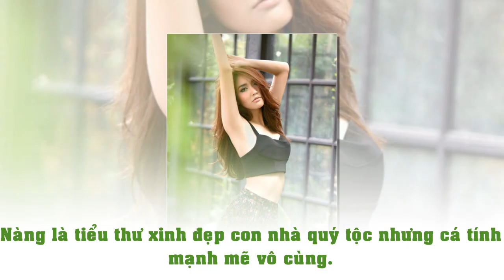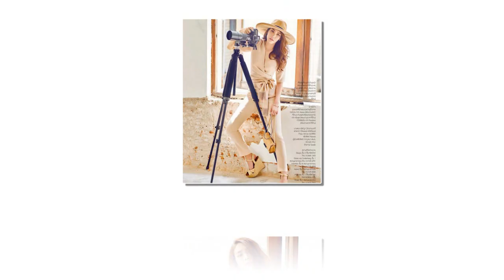[Thái Drama 2016] Cặp Đôi Cay Như Ớt | Koo Za Rot Zab | Weir Sukollawat Kanarot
Tên phim: Koo Za Rot Zab
Tựa việt:  Cặp Đôi Cay Như Ớt
Thể loại: Hài hước, Lãng mạn

Đạo diễn: Ott Teerasak
Diễn viên: Weir Sukollawat Kanarot, Min Peechaya Wattanamontree

Nội dung:

Bộ phim hài lãng mạn nói về cuộc sống hôn nhân của tiểu thư xinh đẹp cá tính và chàng công tử nhà giàu đẹp trai, kiêu ngạo đào hoa.